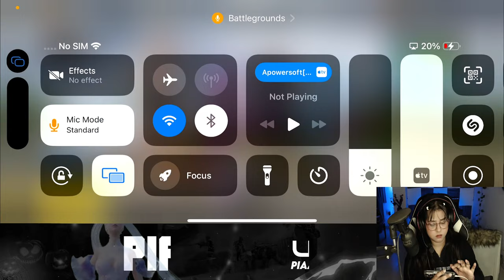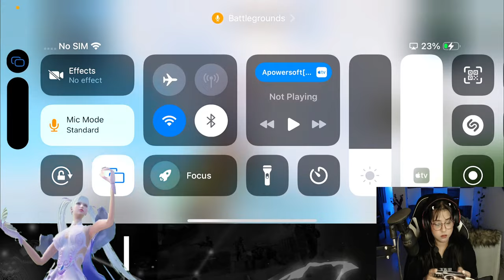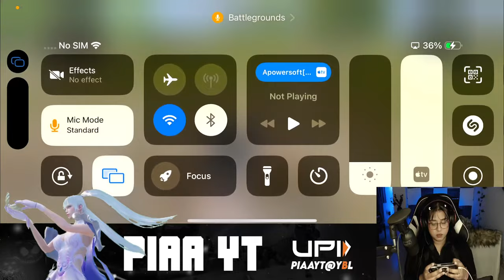LETS EXPLORE THE NEW UPDATE 2.9 ❄️⛄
Hey Guys,
Piaa Here 🙋🏻‍♀️
Welcome To My Stream!

UPI: piaayt@ybl

It may seem a small thing to you but I appreciate each and everyone of you.